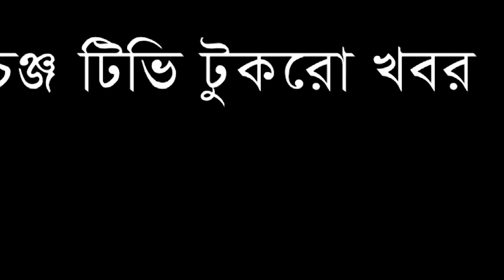ফিলিস্তিনের জন্য দারুণ সুখবর !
Our unique platforms are:

Youtube.com/changetvpress